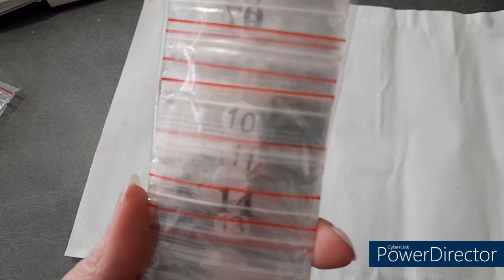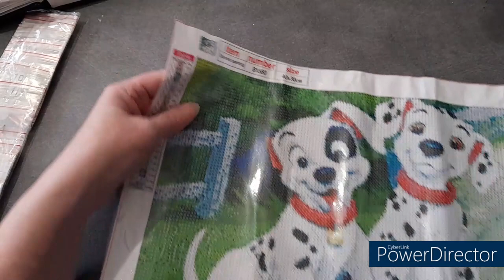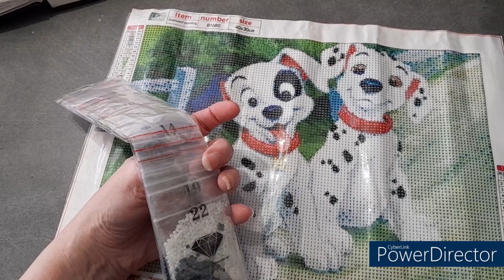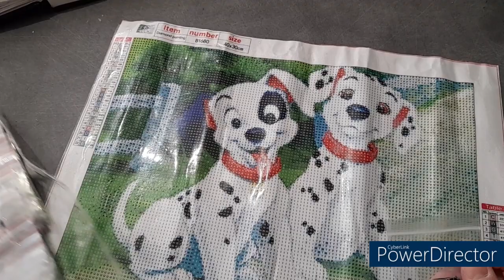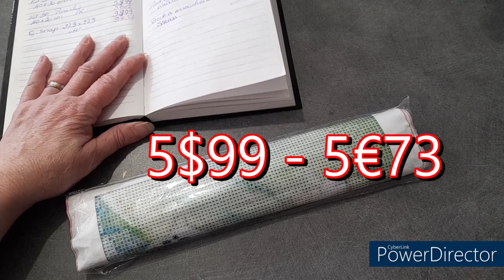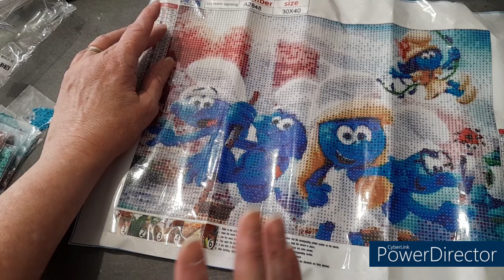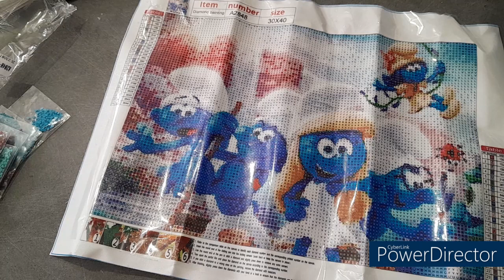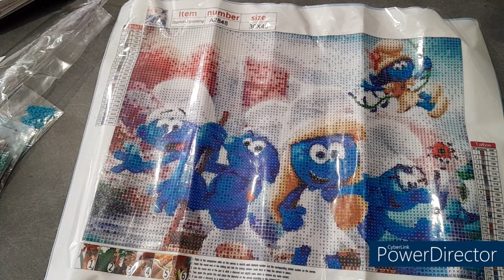UNBOXING de la boutique PAINTSOMEWAY Spécial Diamond Painting et un accessoire